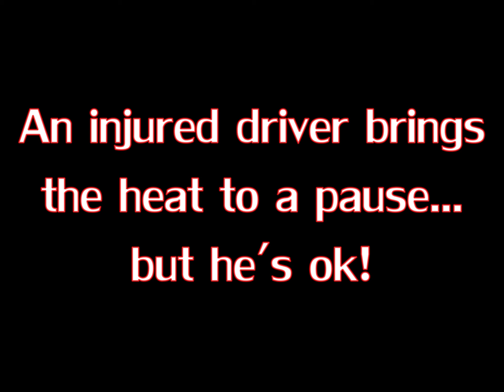Stinger's Last Show of 2019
All good things come to an end.  Also, all bad things come to an end.  Lastly, all disappointing things come to an end.  The Crud closes out this tough season 7th of 13 at the Boulder County Fair.